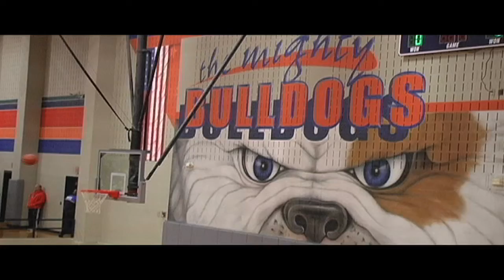Mckinney North "Lady Bulldogs" 2013 2014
Mckinney North HS "lady Bulldogs" from Mckinney, TX are off to an 8-2 record and currently ranked #4 the states 4a division... This team is very deep and very fun to watch we will hope to see them continue to have a great season.